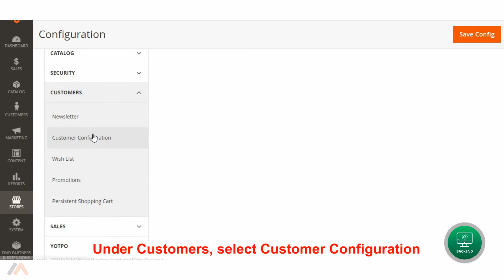How to Show Suffix Field in Magento 2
Suffix in a name adds additional information about a person.

Magento 2, a feature-rich platform that it is, allows merchants to enable the suffix field in the registration form from the admin panel!

The stepwise method to show the suffix field in Magento 2 store is shown in the above video.